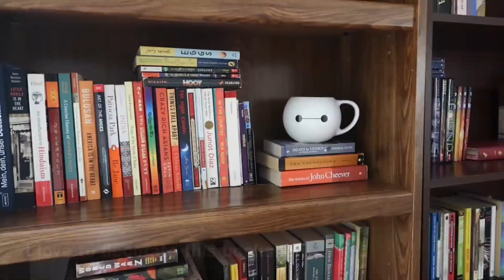Weekend Vlog: Manglimypo ta! | Clean and Decorate | Room Tour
Hello everyone! Welcome! I’m preparing my son’s room cause his coming home this week. It’s almost his birthday. Join me as I clean his room and our upstairs bathroom. I don’t mind being tired. I hope you feel motivated to do something for your family. Thank you for supporting my channel always! God bless us all. Xoxo 💋❤️💕😍🥰